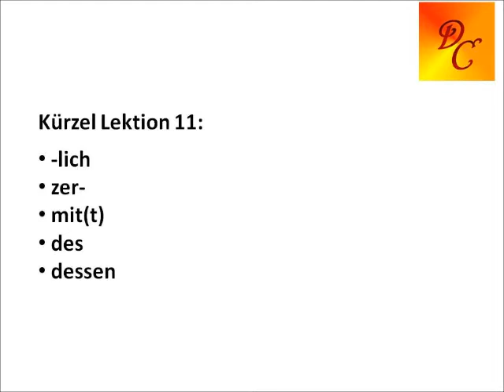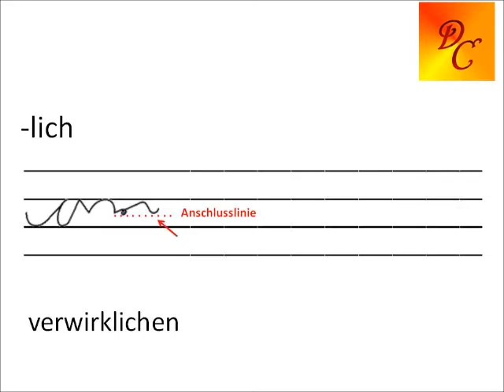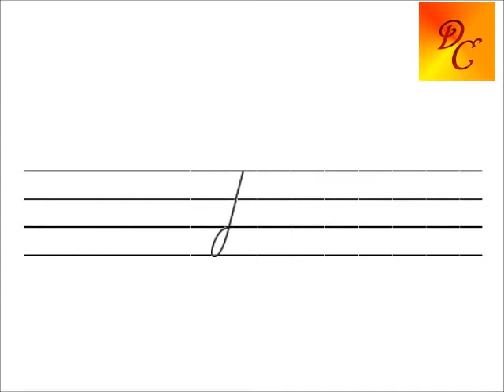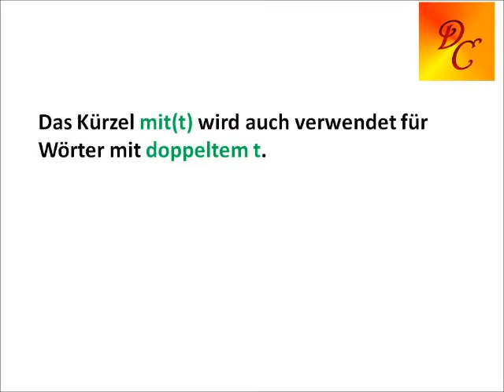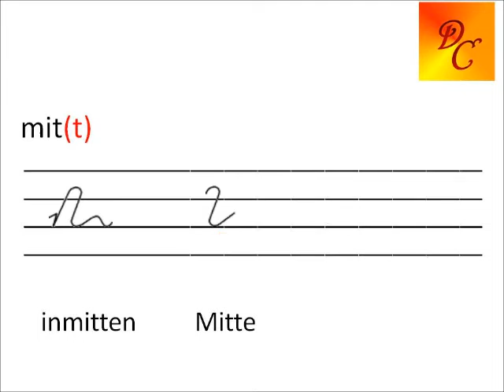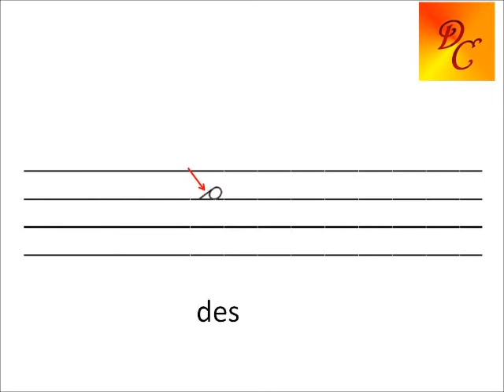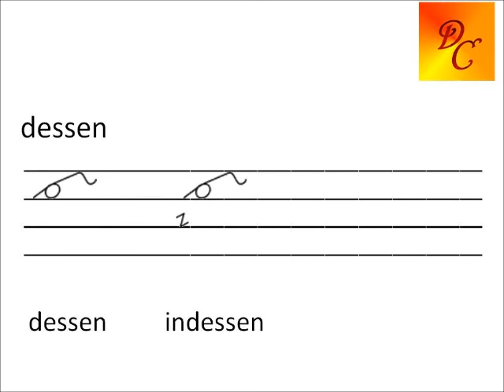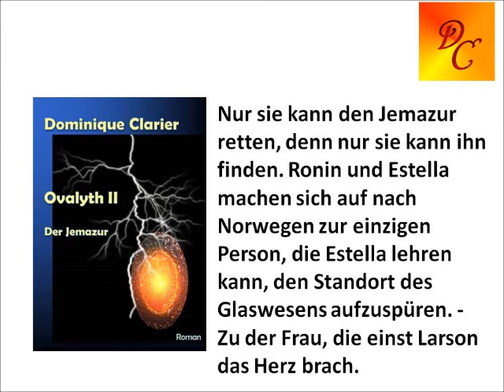Stenografie lernen - Kürzel 11 –lich, zer-, mit(t), des, dessen - Dominique Clarier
Stenografie lernen. Mit der Verkehrsschrift schneller schreiben. Praktisch für: Studium, Beruf, Freizeitorganisation und Geocaching.
Kürzel 11 –lich, zer-, mit(t), des, dessen

Die Umsetzung der Langschrift in die Deutsche Einheitskurzschrift für die Videos wurde mit dem Steno-Konverter von S. J. Šarman durchgeführt und fallweise manuell nachbearbeitet.